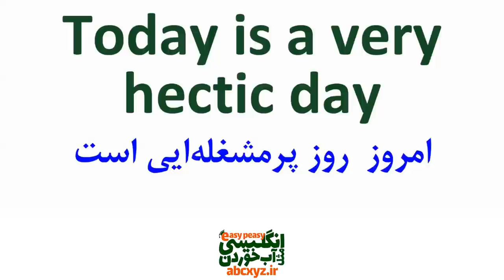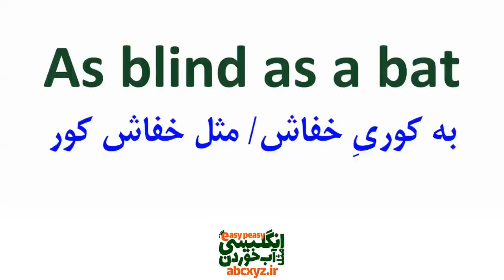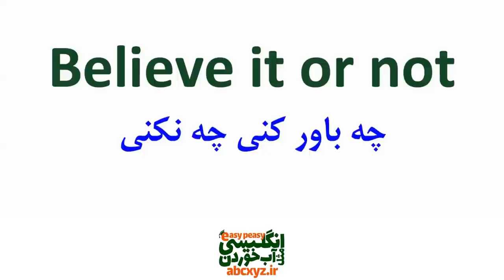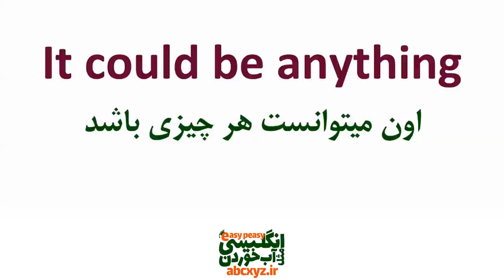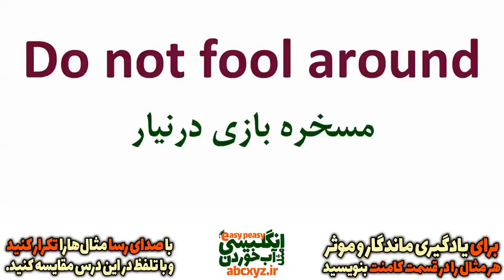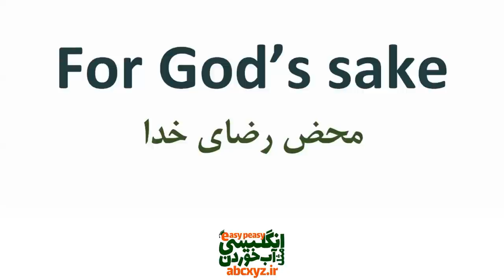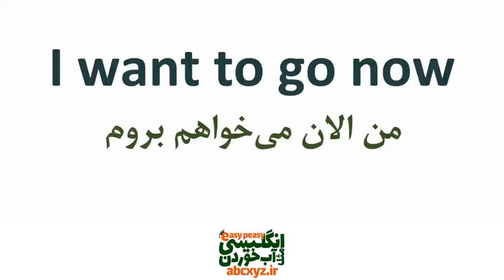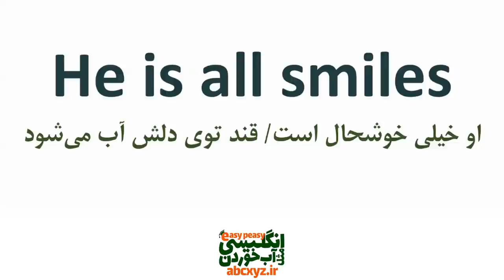این جملات مهم و ضروری برای مکالمه های روزمره انگلیسی رو از دست ندید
جملات مهم و ضروری برای مکالمه های روزمره انگلیسی که حتما" باید بلد باشید